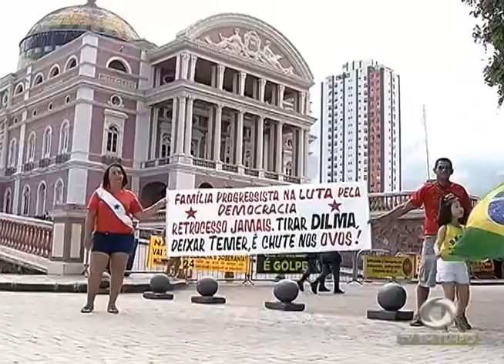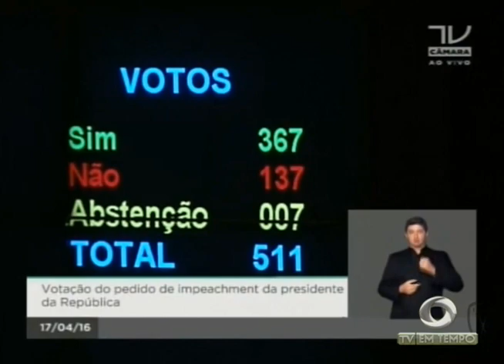Votação de Processo de Impeachment tem reflexos na Bancada Amazonense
01º BLOCO JORNAL 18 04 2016 - Votação de Processo de Impeachment tem reflexos na Bancada Amazonense